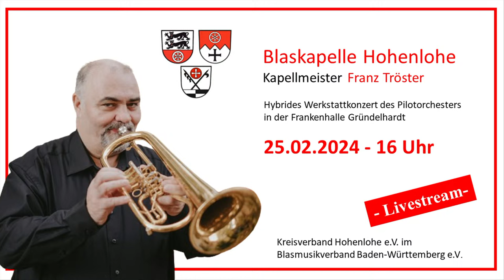Konzert der Blaskapelle Hohenlohe mit Franz Tröster am 25.02.2024 aus Gründelhardt ab 16 Uhr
Herzlich Willkommen zum Livestream des hybriden Werkstattkonzert des Pilotorchesters der Blaskapelle Hohenlohe  mit Kapellmeister Franz Tröster aus der Frankenhalle in Gründelhardt.

Verantwortlich für den Inhalt:
Kreisverband Hohenlohe e.V. im Blasmusikverband Baden Württemberg e.V.
Martin Dasing (Gründelhardt)